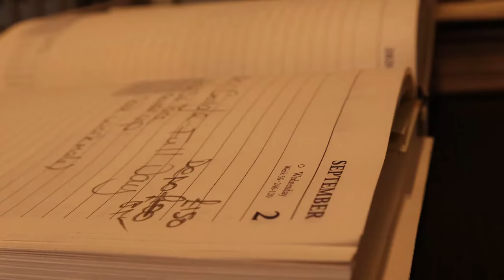Nik Nason Tattoos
Nottingham based Tattoo business ' Nik Nason Tattoos ' is a warm, friendly exotic place to visit for tattoos and body piercing.
Nik has created an awesome, warm, mellow atmosphere in his studio and creates all of his own artwork and designs each tattoo by hand to give you a truly unique tattoo every time.
Nik Nason has been a Tattoo artist for 16+ years and provides a personal unique experience for each customer in his studio.
Walking into his studio is an explosion of expression through artwork showing his passion, creativity and love in what he does.